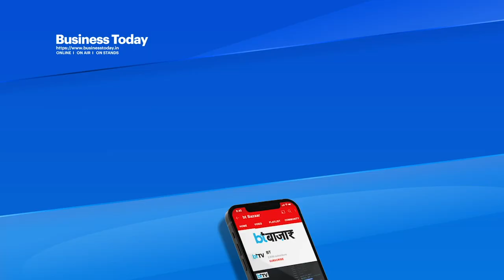पाकिस्तानी को भारत में क्या लगा अच्छा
अटलांटिक काउंसिल के साउथ एशिया सेंटर में Pakistan initiative के निदेशक उज़ैर यूनुस ने 'द पाकिस्तान एक्सपीरियंस' नाम के एक YouTube चैनल के पॉडकास्ट में यह बात की। पॉडकास्ट में, उन्होंने हाल ही में भारत की यात्रा के दौरान अपने अनुभव के साथ-साथ अपने Pakistan में आसमान छूती महंगाई, भारत के Digital Development और भारत में सांप्रदायिक सद्भाव सहित दूसरे मुद्दे पर बात की।

COURTESY: YOUTUBE: @ThePakistanExperience
आप हमें यहां फॉलो कर सकते हैं: